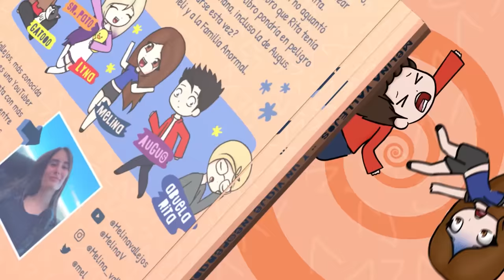LYNA ADOPTA A MELINITA BEBÉ EN BROOKHAVEN ROBLOX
Hola gente de Youtube! Me llamo Melina y hoy jugaremos a Brookhaven en Roblox! en donde LYNA ADOPTARÁ A MELINITA BEBÉ